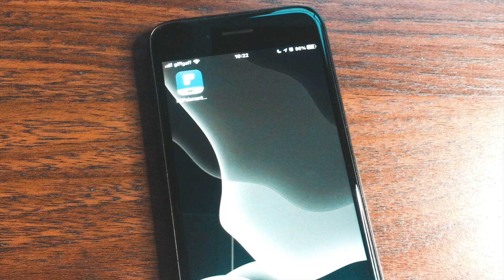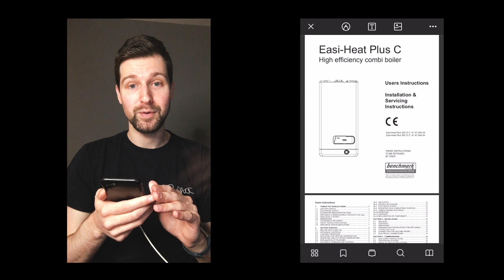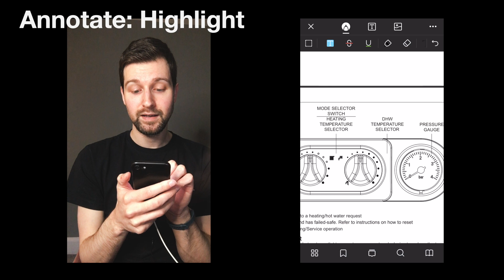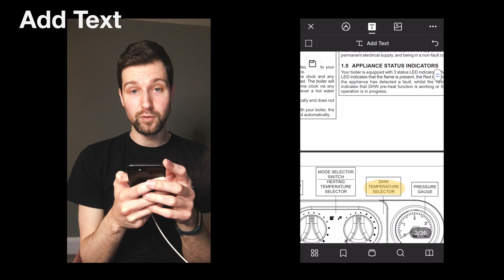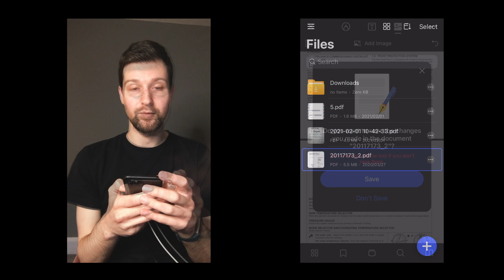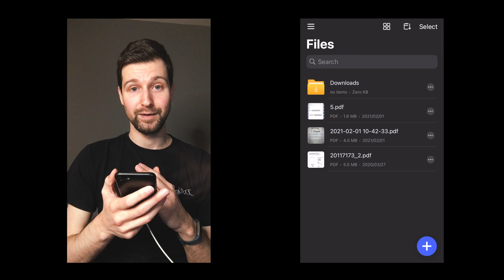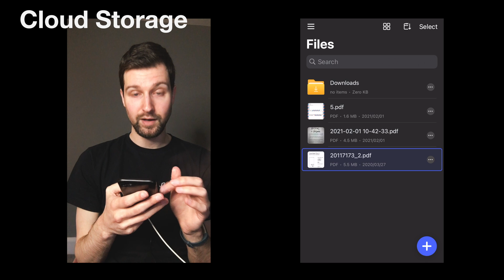How to Edit PDF Files on iPhone with Wondershare PDFelement for iOS?iospdfeditor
Would like to know how to edit PDF on iPhone or iPad? Here we will show you how to open, read, edit, annotate, comment, compress, fill the form, adjust PDF pages with the best PDF editor app on iOS-Wondershare PDFelement：

0:00 Introduction PDF solution
1:06 Open Any PDF Files
1:37 Read PDF Easily
2:11 Annotate: Highlight
2:50 Annotate: Mark Up
3:40 Annotate: Add Text
4:45 Filling Forms
5:57 Adjust Pages
6:52 Cloud Storage
This video is about how to edit PDF on iOS. If you need more help, please check

🥳About Wondershare PDFelement:
PDFelement - 🏆🏆an all-in-one pdf solution both compatible with Windows and Mac.
📍It possesses a new distinctive UI and interaction design.
📍It provides the fastest way to converts pdfs to word, ppt, excel image, HTML, and more.
📍It allows you to protect pdfs with digital signature, password, and redaction without any hassle.
📍It supports multi-terminal collaboration within cloud storage and electronic signature.
📍Best Document Productivity and more waiting for for you to explore: 📎
📬 Looking for ways to get in contact? Here you are: